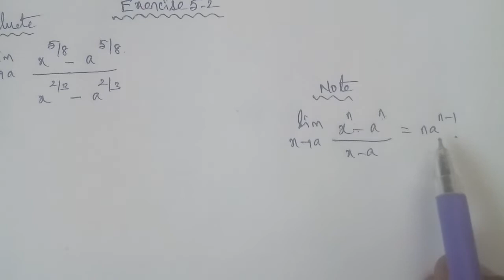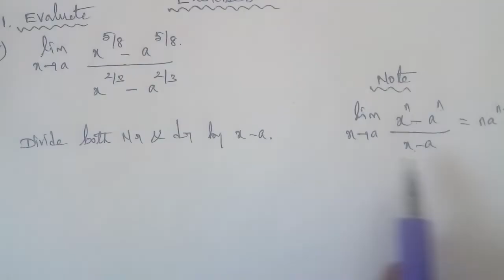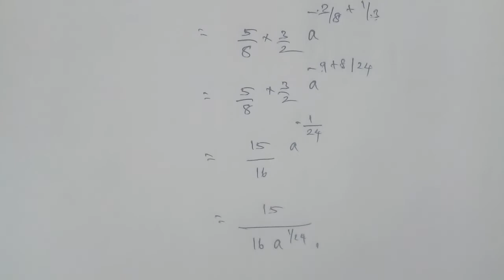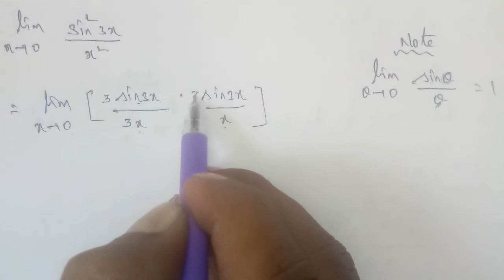Tn 11business maths |exercise5.2|q.no.1|state board|Differerential calculus|chapter 5|gmrrao maths